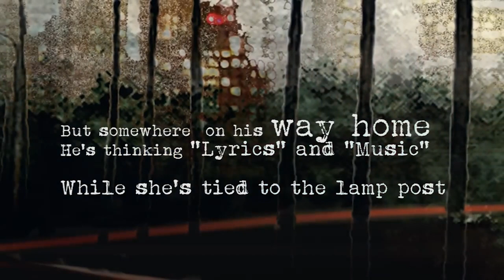InsideOutMusic 2022 Year in Review Pt2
A review of InsideOutMusic releases from May-Aug 2022.

...And You Will Know Us By The Trail of Dead - XI:Bleed Here Now